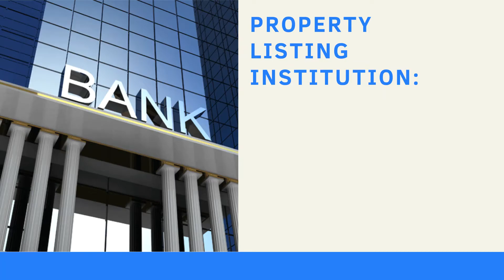Tamilnad Mercantile Bank Auction of Land at Kodambakkam, Chennai